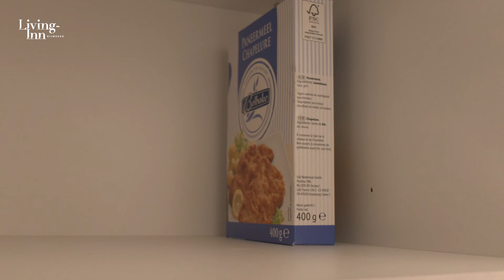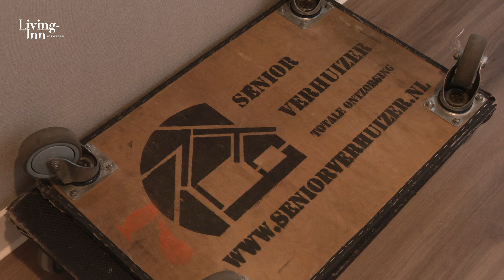Oplevering en Inhuizing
Het is zover, de eerste appartementen worden opgeleverd. En dat betekent ook al de eerste verhuizingen! Een hele logistieke klus waar de Senior Verzhuizer over vertelt. Community manager Isolde is ook heel blij dat ze nu de bewoners voor het eerste allemaal echt kan ontmoeten. Voor Hoofduitvoerder Erwin is het nog een beetje dubbel. Trots op de eerste opleveringen, maar intussen wordt er nog hard gewerkt om de volgende appartementen af te krijgen.